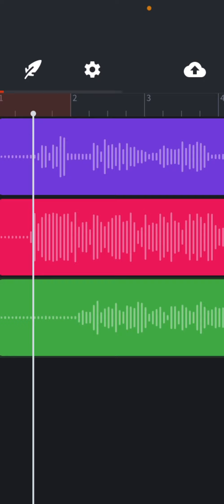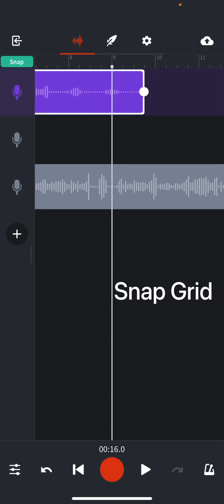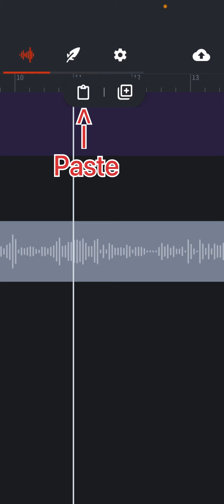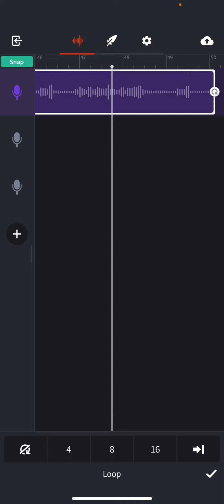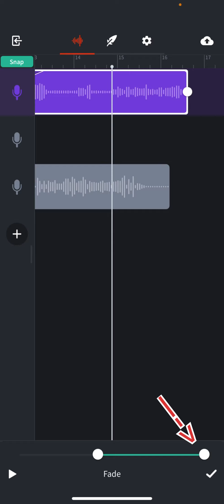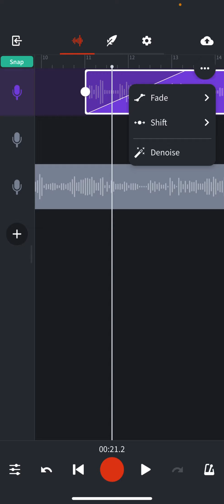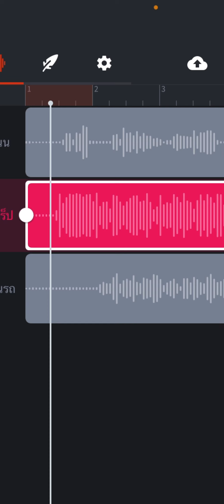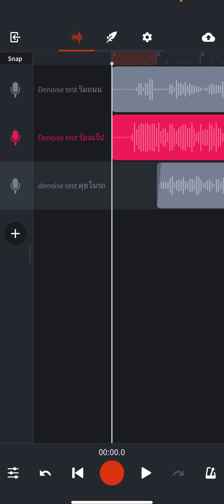สอนใช้งาน : ปุ่มเครื่องมือคำสั่งง่ายๆต่างๆในการตัดแต่งจัดการไฟล์เสียง Wave บนแอพ [ BandLab ]